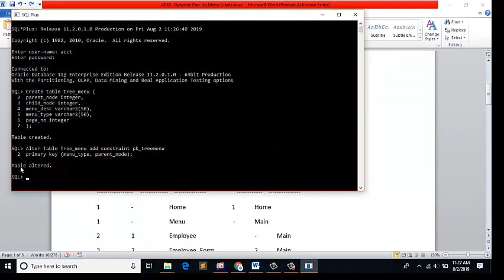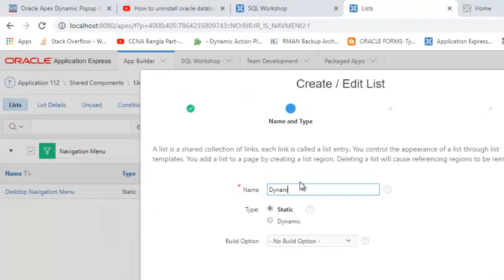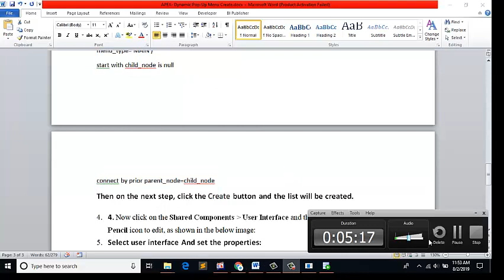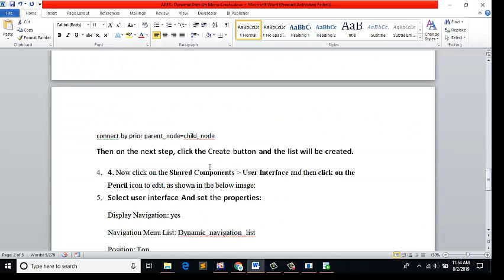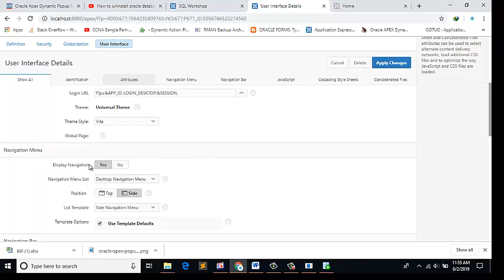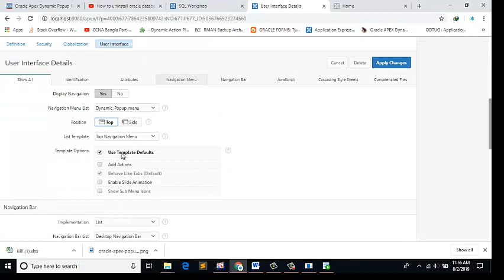Oracle APEX Tutorial - Custom Pop Up Menu in Oracle Apex